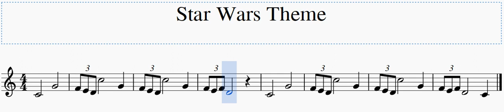Star Wars Theme